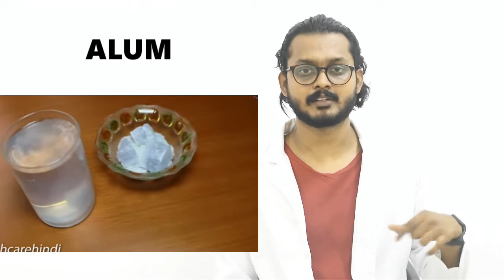പല്ലു വേദന മാറ്റാന്‍... Home remedies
കോവിഡ് മഹാമാരിയിൽ ക്ലിനിക്ക്കളുടെ പ്രവർത്തന സമയം മാറിയതിനാലും കൃത്യ സമയത്ത് ചികിത്സ ലഭിക്കാത്തതിനാലും ഒരു പാട് പേര് പല്ലു വേദന കൊണ്ട് വല യുന്നുണ്ട്.ഈ ഹോം remedies ഒന്നോ രണ്ടോ തവണ മാത്രം ചെയ്യേണ്ടതാണ്. താത്കാലിക ആശ്വാസം ലഭിക്കുമെന്നാലും പല്ലിന്റെ കേട്, ഇൻഫെക്ഷൻ മുതലായവ മാറ്റാൻ ഇവക്ക് കഴിയില്ല. രാത്രിയിലോ മറ്റോ അസ്സഹനീയമായ പല്ലു വേദന വന്നാൽ മാത്രം ഇത് ചെയ്ത് പിന്നീട് ഏറ്റവും അടുത്ത് ഡോക്ടറെ കാണാൻ കഴിയുമെങ്കിൽ അത് ചെയ്യുക. salt water gargle തുടർന്ന് ചെയ്താലും കുഴപ്പം ഇല്ല.
harm full ആയ remedies ചെയ്യാതിരിക്കുക